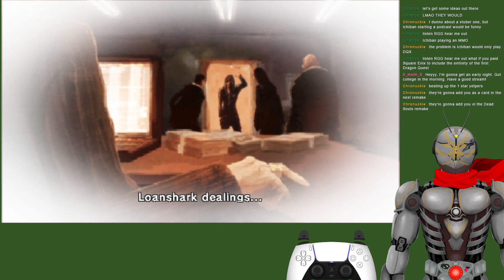[Kurohyou #5] All you need is Fused Fighting Styles